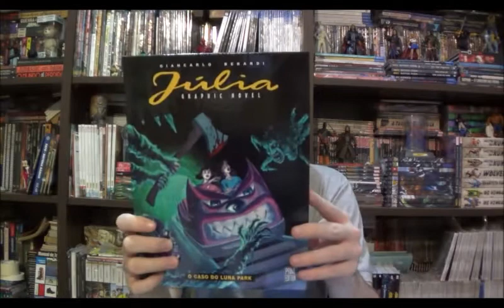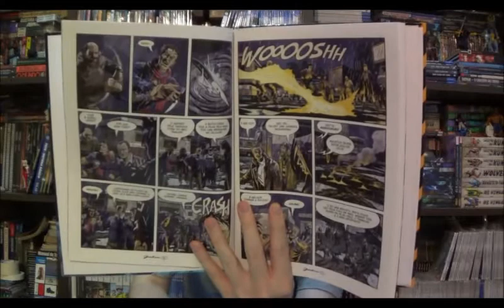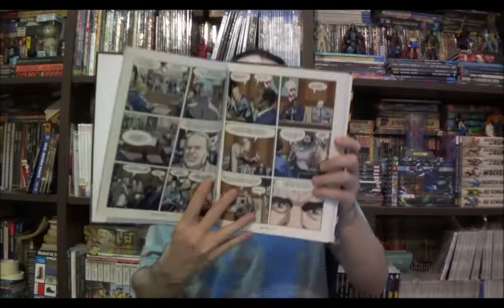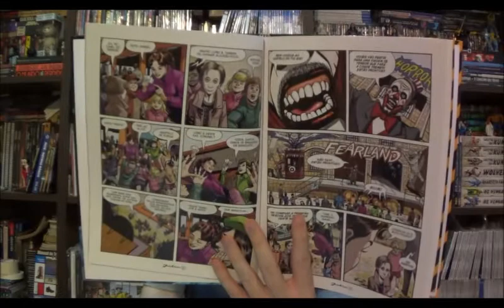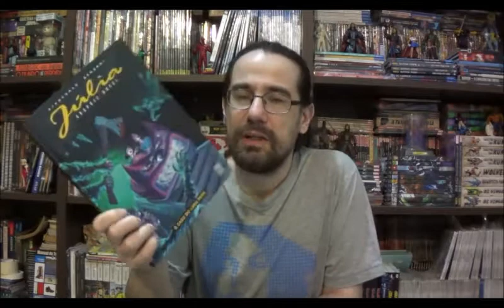Chapéu do Presto Especial - Julia Graphic Novel: o Caso do Luna Park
Bem-vindos a mais um Chapéu do Presto Especial, no episódio de hoje vamos conversar sobre o segundo volume da série de Graphic Novel da Julia que trouxe a história: O Caso do Luna Park.

Campinas - SP
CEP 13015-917